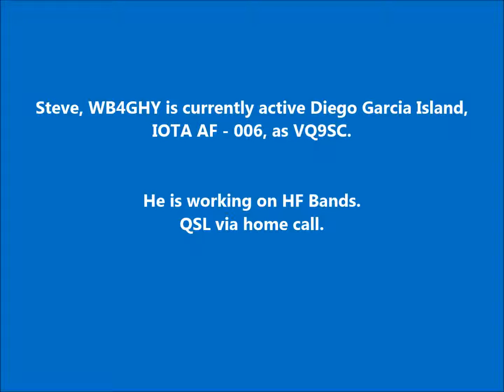VQ9SC Diego Garcia Island. From dxnews.com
Steve, WB4GHY is currently active Diego Garcia Island, IOTA AF - 006, as VQ9SC.